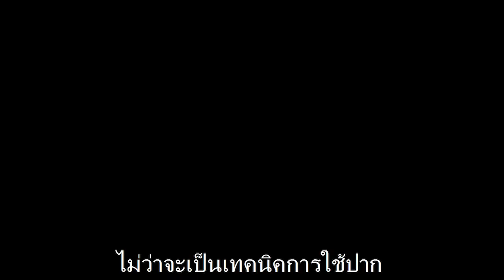เสียวจนลืมตัว..ผู้ชายชอบ - Secret room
แอดไลน์ส่วนตัว เพื่อถามคำถามส่วนตัวกับ เทรนเนอร์วิค
เข้าร่วมกลุ่ม Clubgig Secretroom เพื่อพูดคุยเรื่องบนเตียง (รับเฉพาะสาวสาวนะครับ)
คลิ๊กที่ลิงค์นี้เลย